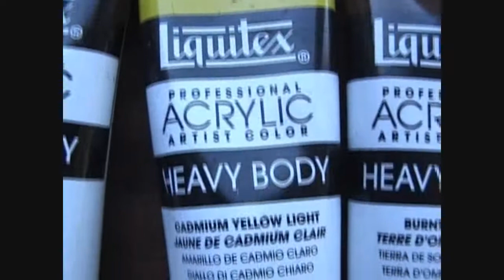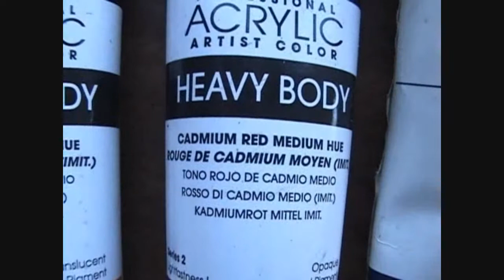Hvordan male et fjell og innsjø 1 bruker akryl på lerret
Hvordan male et fjell og innsjø  bruker akryl på lerret
Hvordan male Mountain Lake akryl lerret å male landskap leksjon demonstrasjon artist gratis video nedlasting online skole akademi kunsten selvfølgelig lære undervisning trekke tegning farge snø steiner trær refleksjoner vann breen eng